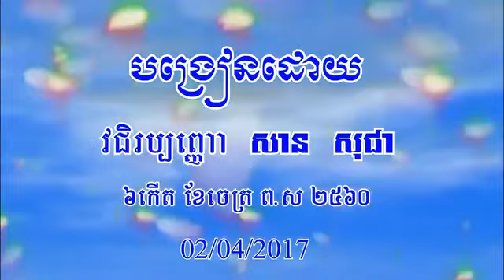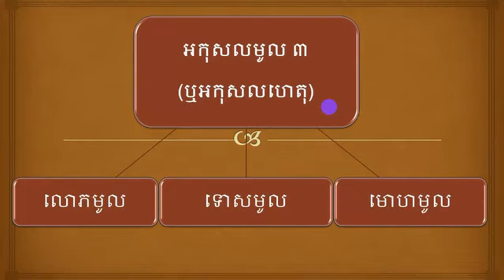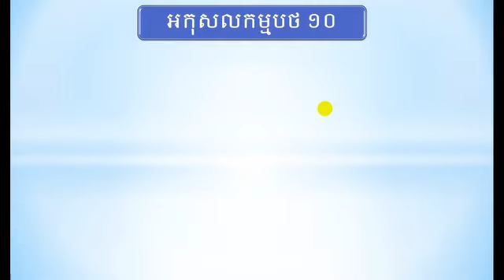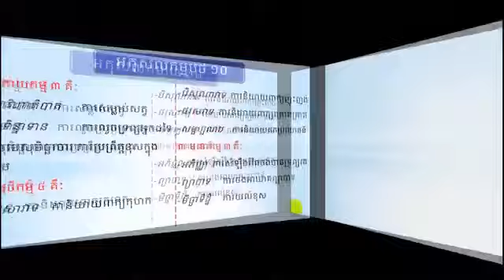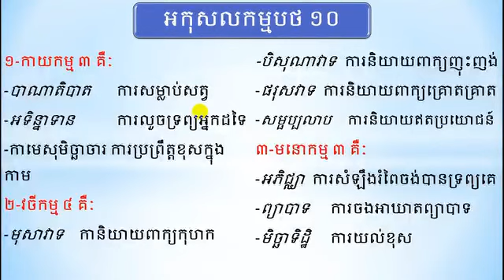ចិត្តបរមត្ថ៤១ភាគដោយលោកម្ចាស់គ្រូសាន សុជា ភាគ១២